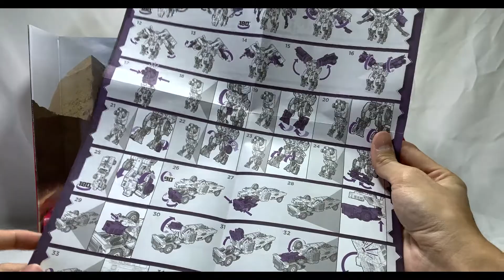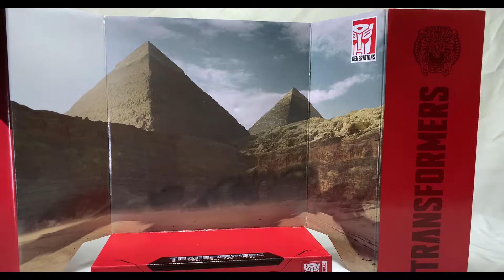Transformers| Studio Series| SS-60| CONSTRUCTICON |OVERLOAD |超载|变形金刚|大力神|电影工作室系列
平民玩家
爱收藏，组装，把玩和开箱各类模型或纸牌游戏。
分享组装和把玩过程，
为大家展示最好玩，最有趣的部分。

影片剪辑，音频处理都是自学的小白一枚。旨在于分享收集和制作模型的乐趣，会在每一个影片中吸取经验以提高剪辑和收音技术，有望大家能多支持平民玩家pingminplayer。

PLAY LIST

外盒：00:07
说明书： 00:40
载具细节：01:29
人形态变形：01:55
人形细节 ：03:26
合体变形：03:50
合体细节：05:48

Transformers Studio Series#OVERLOAD